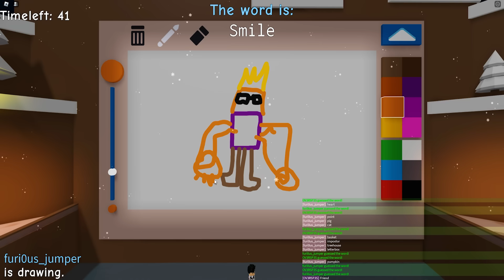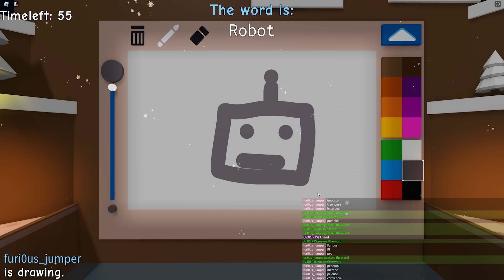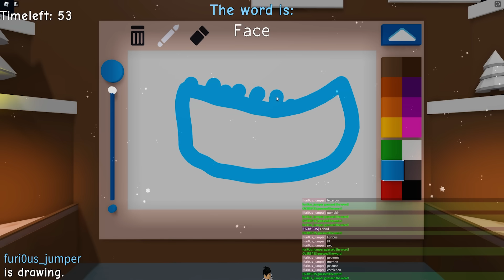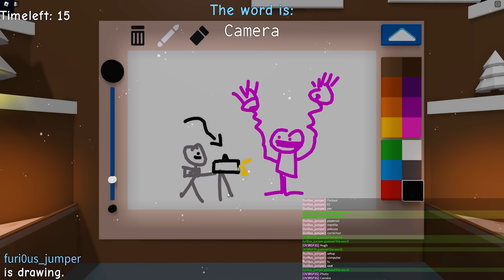Roblox DEVINE LE DESSIN !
Aujourd'hui Furious Jumper et Overspes jouent à Roblox GUESS THE DRAWING !
Tu crée quelque chose en fonction d'un mot et d'autres personnes devineront.